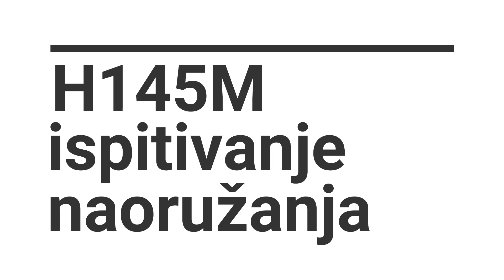Srpski H145M dejstvovao domaćim naoružanjem - Serbian Military Airbus H145M live firing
U Centru za ispitivanje naoružanja i vojne opreme „Nikinci“ juče je u okviru završne faze verifikacije i integracije domaćeg naoružanja na helikopter H145M izvršeno gađanje nevođenim raketnim zrnima. Od ove godineVojska Srbije će imati helikoptere H145M naoružane sredstvima iz domaće proizvodnje. Aaradnja sa kompanijom Airbus znači ne samo za Ratno vazduhoplovstvo, već i za ceo sistem koji se bavi razvojem, integracijom i testiranjem sistema naoružanja. Nemački stručnjaci koji nadgledaju opitovanje, izjavili su da je naše naoružanje, što mitraljeska gondola, što raketni lanser, na nivou najsavršenijeg na svetu u toj klasi! Na helikopteru H145M biće integrisano domaće naoružanje kalibra 12,7 mm sa mitraljeskom gondolom i lanser koji će služiti za lansiranje nevođenih raketa 80 mm, S-8 KOM. Nakon završetka ispitivanja nevođenog naoružanja, seldi ispitivanje i integracija domaćeg nevođenog naoružanja pre svega vođenih vazduh-zemlja raketa Pauk i modernizovane Maljutka 2 T5.
Yesterday, as part of the final phase of verification and integration of domestic weapons, the H145M helicopter was fired at non-guided missile grains at the Nikinci Center for Weapons and Military Equipment Testing. From this year, the Serbian Army will have H145M helicopters armed with domestic production assets. Working with Airbus means not only the Air Force, but the whole system involved in developing, integrating and testing weapons systems. German experts who supervise the poll said that our weapons, what a machine gun gondola, what a rocket launcher, is at the level of the most perfect in the world in that class! The H145M helicopter will integrate 12.7mm caliber homemade weapons with a machine gun gondola and launcher to launch 80mm non-guided missiles, S-8 KOM. After completing the non-guided weapons test, test and integrate the domestic non-guided weapons primarily with guided Spider-Air guided missiles and modernized Malyutka 2 T5.